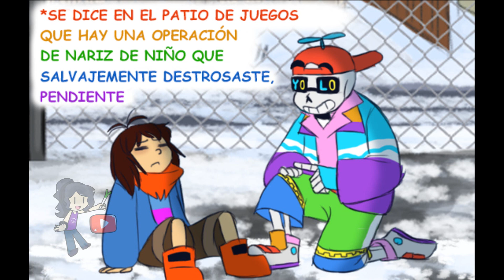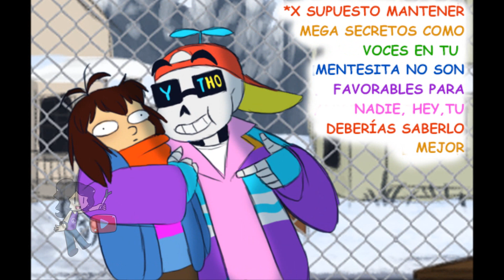ENDURRTALE~Pasrte 9~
ESTO NO ES LA PARTE 9 DE ENDERTALEEE, en solo una broma.
En mi defensa, en mi pais se celebra el día de los inocentes en diciembre,... además no era facil traducir lo que Fresh dice, no se entiendeeeee, pero bue
No soy buena en hacer momentos WTF pero hice un intento y quedo masomenos decente.
Recuerden apoyar a la creadora para que saque la siguiente parte de endertale :D
Si quieren saber por qué no subo vídeos seguido, es porque no me quiero descuidar de mis estudios... otra vez, porque casi pierdo grandes oportunidades y me quiero dedicar más a mi carrera, pero seguiré subiendo las series, claro que ya no 3 vídeos semanales(como en marzo), sino 1 vídeo cada una o 2 semanas, espero lo entiendan
PD: exageré otra vez con la miniatura verdad?